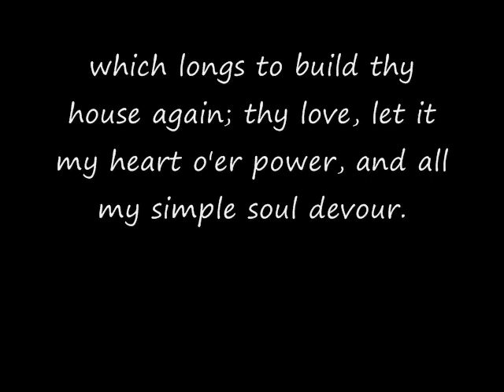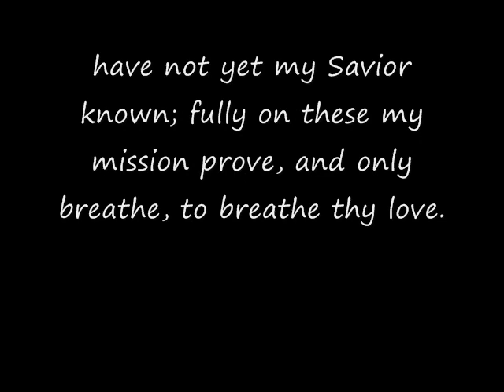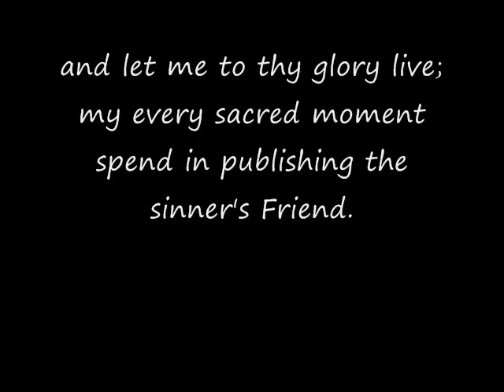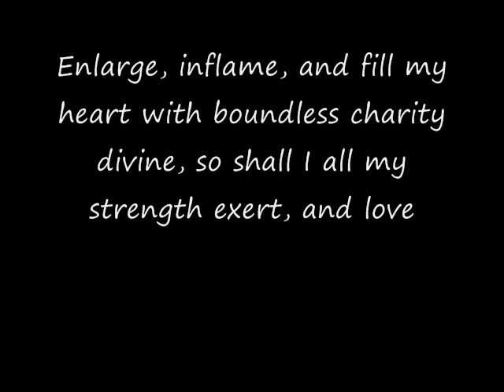Give Me the Faith Which Can Remove Hymn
Instrumental Hymn with onscreen lyrics added